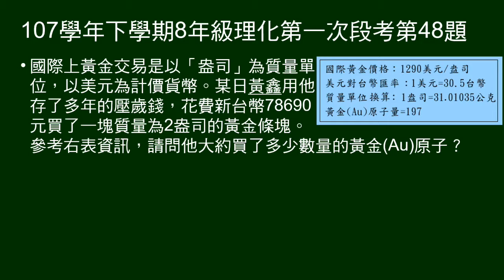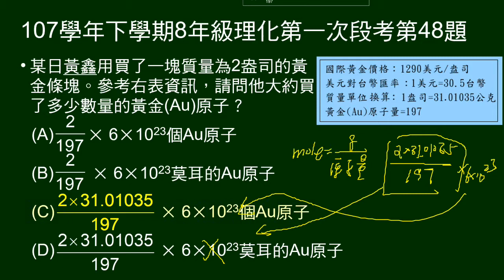107學年下8年級理化一段第48題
給相關資料，問2盎司黃金有多少金。